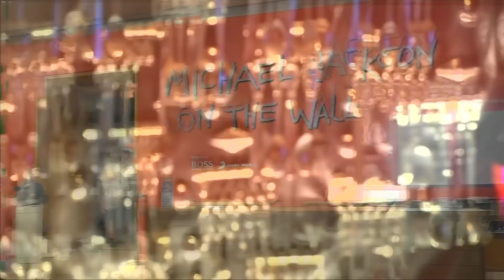Die Gesichter des King of Pop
Wer die Ausstellung „Michael Jackson: On the Wall“ besuchen will, muss nicht unbedingt nach London reisen. Denn der King of Pop kommt auch nach Frankreich, Deutschland und Finnland.